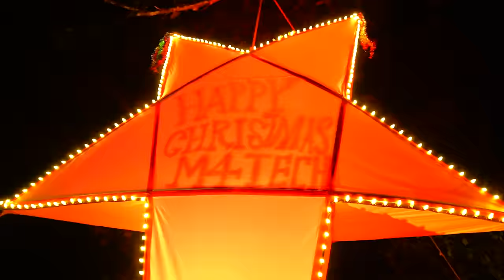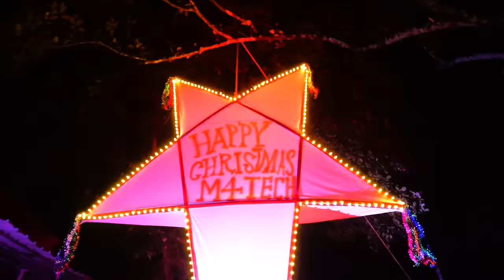20 Feet Biggest Star Making | വീടിനേക്കാൾ വലിയ സ്റ്റാർ ഉണ്ടാക്കിയപ്പോൾ | M4 Tech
Making Biggest Christmas Star In Our Village